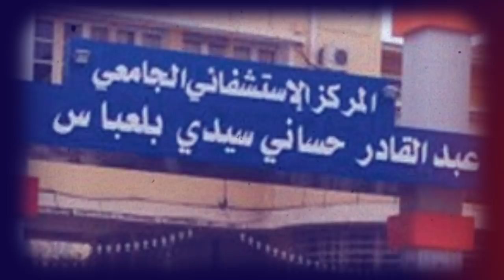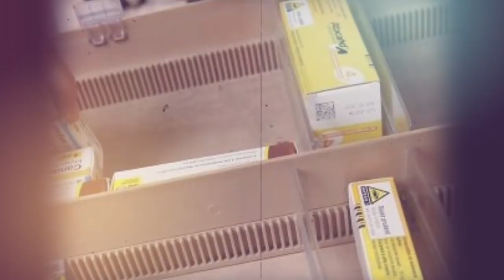L’incroyable histoire d’un militant du Hirak et de son épouse | ASL airlines propose des vols...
L’incroyable histoire d’un militant du Hirak et de son épouse.

ASL Airlines propose des vols d’Algérie vers la France à partir de 250 Euros.